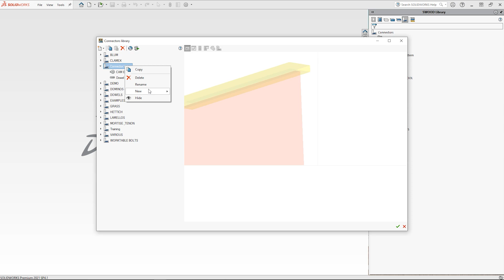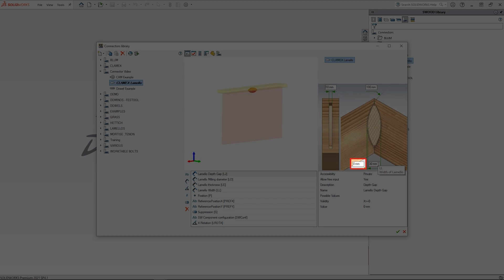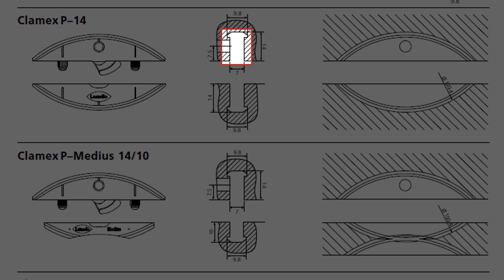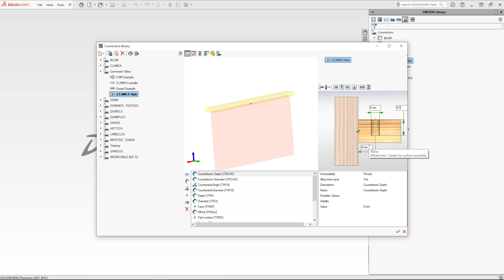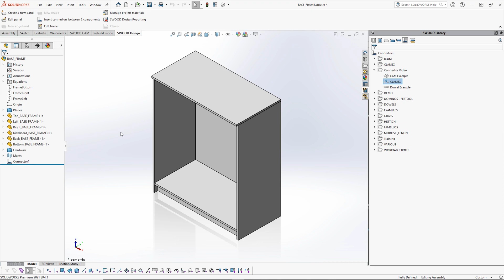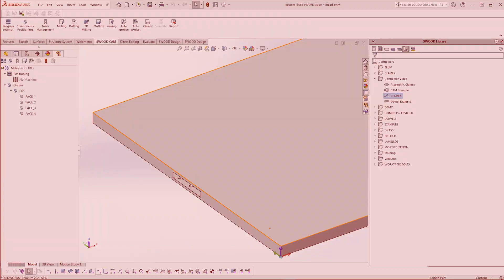How to Make a CLAMEX Connector in SWOOD | Beginner SWOOD Tutorial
Take your SWOOD skills to the next level and learn how to create a CLAMEX connector to incorporate into your designs.